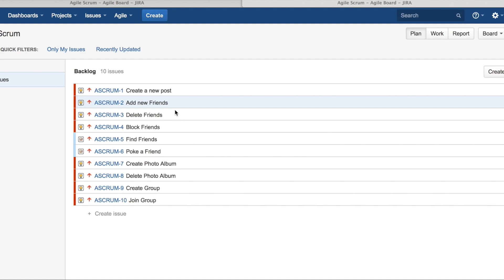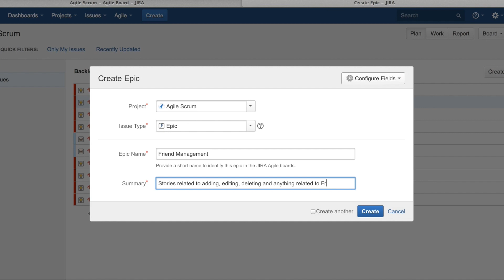JIRA Agile: What is an Epic & Creating an Epic | JIRA Basics | JIRA Tutorial | Epics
Epics represent big feature areas that the team will break down into stories and complete over a number of sprints.

What is JIRA?
Why is JIRA needed?
What is the importance of JIRA?
How to install JIRA?
What does JIRA contain?
Projects -- Manage projects
Issue -- Track and manage issues/defects
Workflow -- Process or Issue/Defect Lifecycle
Search -- Find with ease
Dashboards - and workflow management tool.
Easy to use
Amazing to manage and track bugs
Customize a workflow to fit your project need
Plug-ins and adaptors for your dev environment
Better reporting for better analysis
Popular alternate to QC and other expensive tools